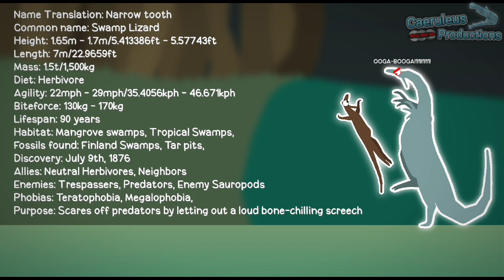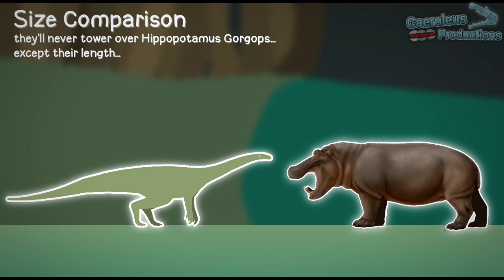• [REVISED CREATURES] - "Stenolodon" | StickNodes Pro Animation •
this is the first time I've ever made an animation without the zooming in transition because I can't find better background Stickfigures in the sticknodes website so I decided to use a old Stickfigure from 2018 which is a swamp and I decided to edit it and give it some grass those triangular protrusions removed the background segment so you'll see Stenolodon moving behind the trees but I'll send you a gif of it's animation because I want to hid it behind the trees just for kicks and giggles and also that fossil is basically foreshadowing a new pseudopod species but I'll reveal it in the next video although I should've made the spine bendable but I never seen a dinosaur bend it's spine so I made it static only one segment of torso can move and I had trouble time trying to create a vertebrate but this is the first time I've never made a skeleton Stickfigure which is incomplete due to missing limb bones...

and also that skeleton belongs to a smaller pseudopod dwarf and again I will reveal it in the next video and after my experience with that hypocrite from yesterday he suddenly moved on and doesn't act aggressively like a rabid dog anymore and I bet he still has his mortality or his moral compass we don't allow a senseless bastard like him but I don't have the balls to sue him or press charges it's not like I'm scared of this idiot since all he did is fuck things up he loves screwing me over and finding a way to get me in trouble just to entertain his Rabid Dog mindset despite he's only 41 years old he's a grown-ass man whose brain had the mentally cognitivity of a rabid dog it's like he has a under-developed brain which is the reason why he acts like a total hypocrite and a fucking dickbag like the god damn caveman and I'm start to understand why do men are so assholic than woman and hopefully he'll eventually die once I'm 24 years old and I might as well quit YouTube due to burn-outs and mental health issues regarding me and my well-being well if only the tiktaalik never left the ocean...

but let's not get too dark or upset about it we need to focus on what we're doing today and ignore the negativity we've just experienced from the past and it's best to move on or find a place where disturbance doesn't occur I'm only 17 years old and my father is 41 years old a 14 year age-gap and also an adult shouldn't harass a minor who isn't alcoholic as him but anyways we now have 94 individuals left in the left and hopefully I'll get my Advanced features back by re-applying it and my YouTube channel will eventually reach 400 or 500 subscribers by the end of the year and hoping to get my YouTube channels first anniversary...

I'm your host Caeruleus Productions And I'll see you tomorrow take care and have a great day!

Thank you for watching this video please remember to like and subscribe and turn on the notification bell so you'll never see any updates or new uploads in the future and don't forget to share this videos so some people can be interested to my YouTube channel and please don't forget to subscribe it helps a lot which grows my YouTube channel up and always I'll see you in the next video take care and stay out of trouble~!

- ® 𝙲𝙰𝙴𝚁𝚄𝙻𝙴𝚄𝚂 • 𝙿𝚁𝙾𝙳𝚄𝙲𝚃𝙸𝙾𝙽𝚂 2024